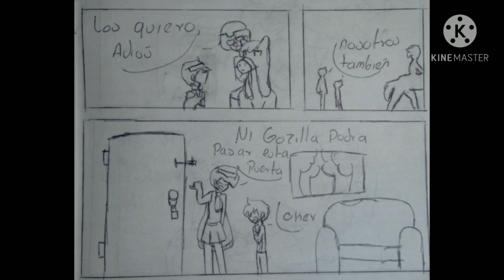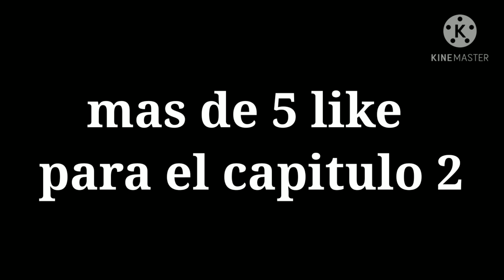SPARTOR//cap.1// T.1//nueva serie